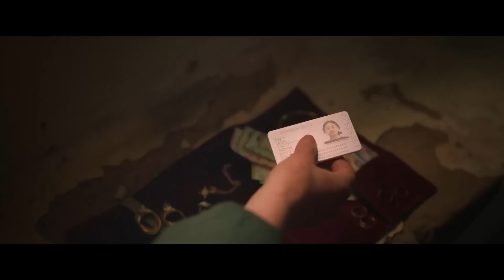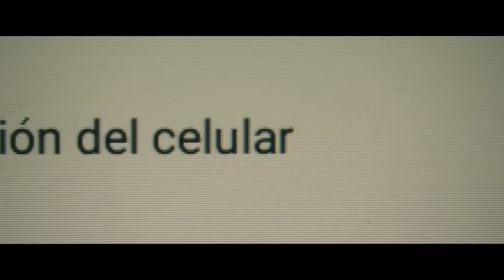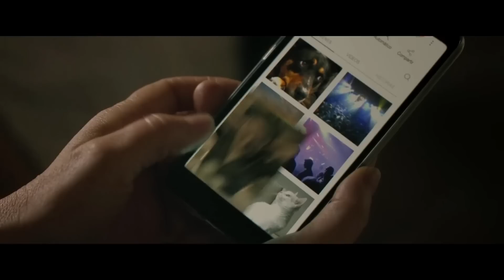Pipa | Spanish movie explained in Tamil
Years after moving to a remote town, ex-cop Pipa is pulled back into the dark world she thought she'd left behind when a corpse appears on her property.